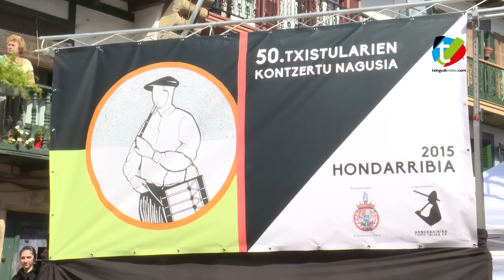Hondarribia 50. Txistularien Alarde Nagusia 2015 (Laburpena - Resumen)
Aurtengo 50. txistularien kontzertu ikusgarrian Gorka Sarriegi (Sorotan Bele) , Alberto Lasari homenaldia eta askoz gehiago. Hemen laburpena.
En el 50º Alarde de txistularis participó Gorka Sarriegi (Sorotan Bele), se homenajeó a Alberto Lasa y muchas cosas más. Aquí el resumen.